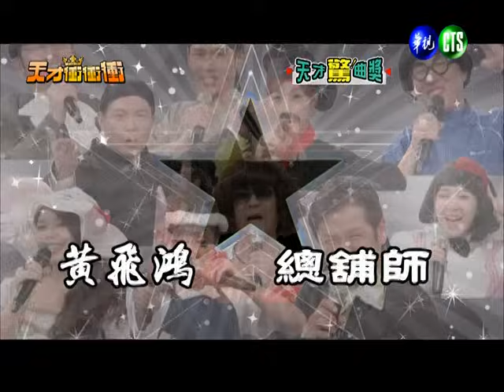0412天才衝衝衝-跳跳TEMPO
【天才衝衝衝】